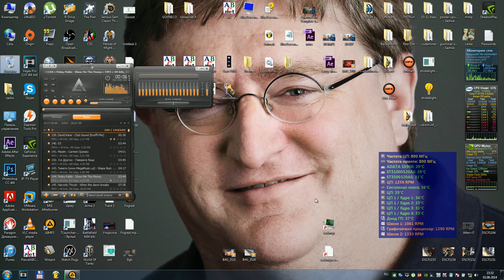Intro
Если есть желание помочь:
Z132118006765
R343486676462